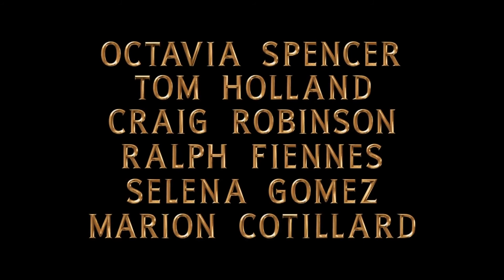DOLITTLE "Official Trailer" (2020)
The film also stars Antonio Banderas, Michael Sheen (The Queen), Oscar® winner Jim Broadbent and Carmen Laniado (FX’s A Christmas Carol) and features additional voice performances from Oscar® winner Marion Cotillard, Frances de la Tour, Ralph Fiennes, Selena Gomez, Tom Holland, and Craig Robinson.

Directed by Academy Award® winner Stephen Gaghan (Syriana, Traffic), Dolittle is produced by Joe Roth and Jeff Kirschenbaum under their Roth/Kirschenbaum Films (Alice in Wonderland, Maleficent) and Susan Downey (Sherlock Holmes franchise, The Judge) for Team Downey. The screen story is by Thomas Shepherd and the screenplay is by Stephen Gaghan and Dan Gregor (CW’s Crazy Ex-Girlfriend) & Doug Mand (CW’s Crazy Ex-Girlfriend). The film is executive produced by Robert Downey Jr., Sarah Bradshaw (The Mummy, Maleficent) and Zachary Roth (Maleficent: Mistress of Evil).